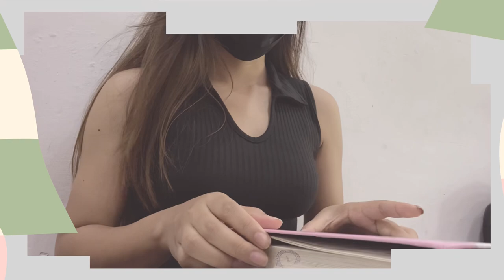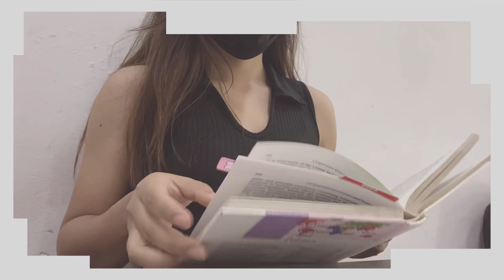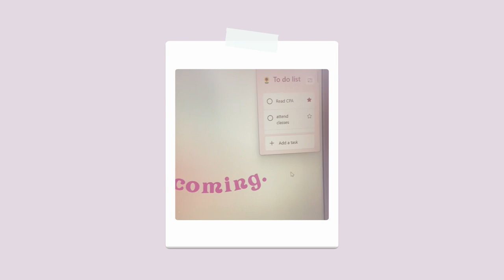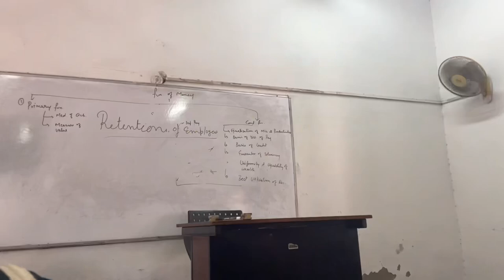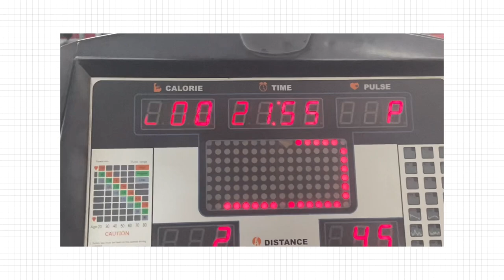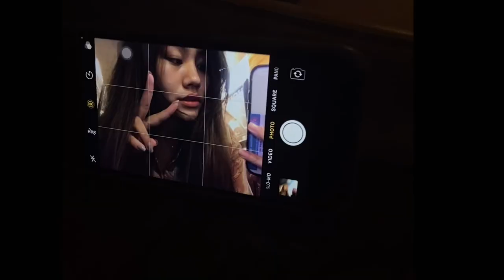Life of an Indian university student 🇮🇳 | DU | lectures, library📚, workout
Hi friends, welcome back to a new video! In this vlog, I get some work done at college, attend lectures, go to the gym, and spend time with friends.